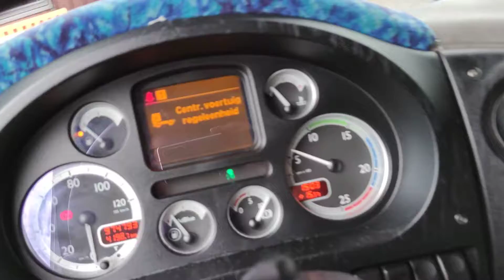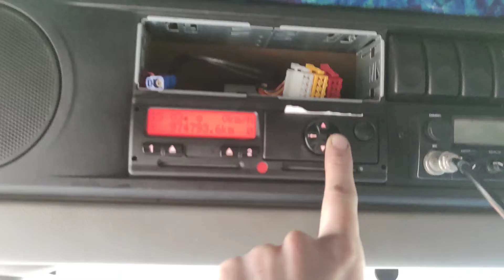T555 DAF FT XF105-410 4x2 SpaceCab Euro5 - Manual Gearbox - Special interior - TOP-Condition